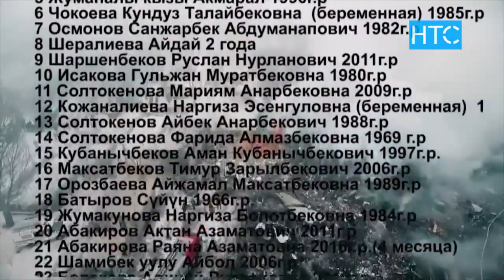Дача-СУ: жизнь после трагедии / Откровенный разговор / НТС / Кыргызстан